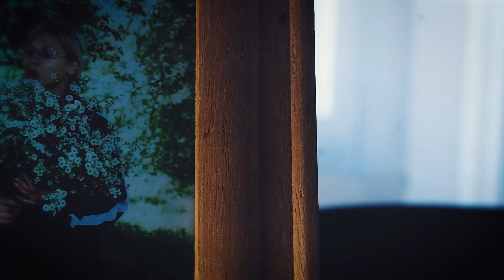The Romans feat. Davorin Bogović & Ana Jakšić - Kiša (Official Video)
glazba | Andrej Juretić, Goran Troha
tekst | Andrej Juretić
aranžman | Davorin Bogović
mix i master | Matej Zec
snimano u studijima G.I.S. (Rijeka) i Metro (Ljubljana)

režija | Nicolas Kurelić
make-up | Romana Poropat

Posebna zahvala ekipi riječkog apartmana "Casa San Vito" i Damiru Tau na naočalama!

Lyrics:
Kiša opet pada - Ti si skoro mlada
Iza zamagljenog stakla - Tvoje oči pune cakla
Moj se ponos nebu diže - Tvoje usne sve su bliže

Kiša stalno lije - Ti se opet smiješ
Iz kamina iskra frca - Soba nam je puna srca
Samo nek je nama kiše - Smijat ćemo se i više

Kao rijeka izdaleka neka ljubav naša teče
Nek nam zalije to cvijeće pa će bit i više sreće

REF:
Daj daj daj - Samo kreni i ne staj
Prema meni se okreni i povedi nas u Raj

Kreni prema meni i pokazat ću ti Raj!

Sreća to je kiša - Ti si opet tiša
Ja se zadovoljno smijem iza zamagljenog stakla
Iz kamina iskra frca - još se ponos moj koprca

REF: x 2